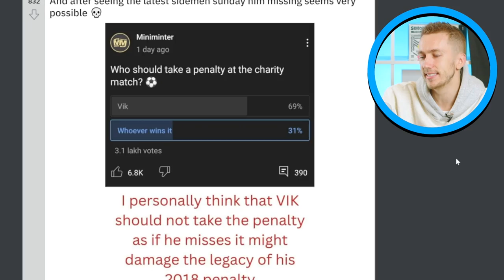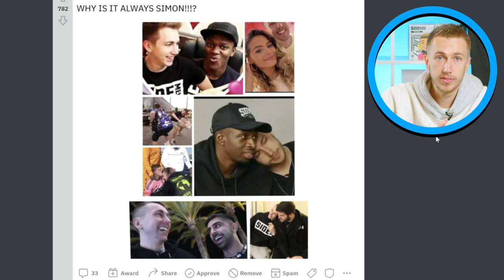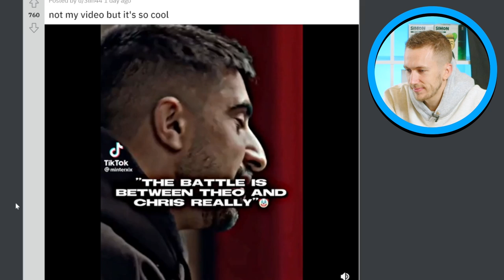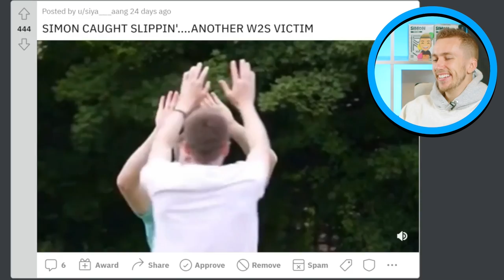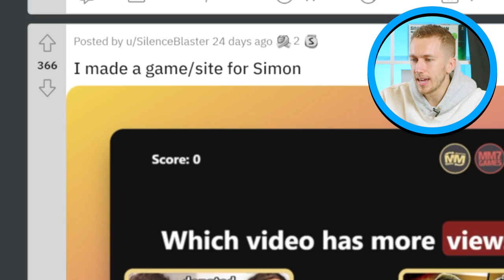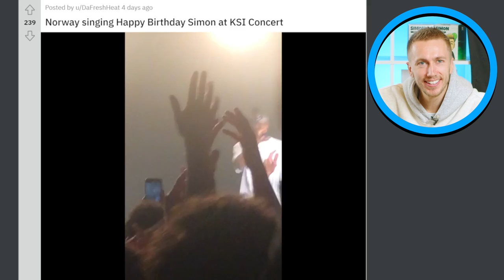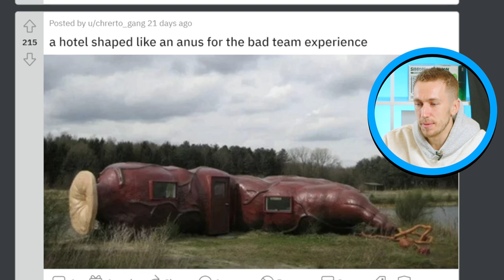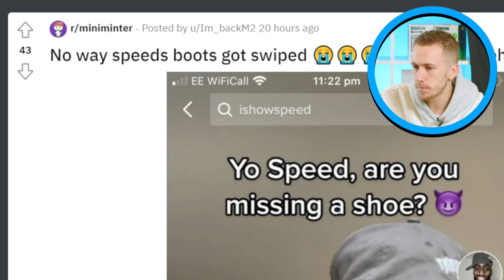I BOUGHT SPEED CUSTOM FOOTBALL BOOTS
Thank you for the sickest day and shoutout kick game for sorting these!

Simon/Miniminter/mm7games